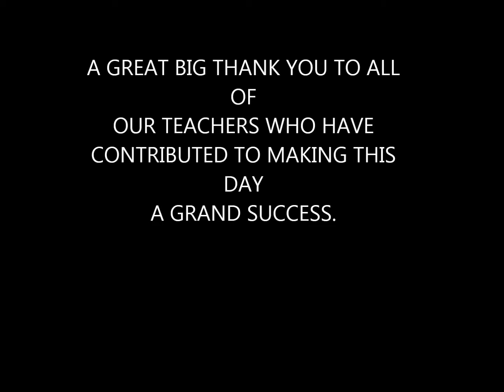THE MAGIC BEHIND THE SCENES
As an epilogue, marking the culmination of the Silver Jubilee celebrations of St. Karen's Secondary School, a global and multi cultural extravaganza "ALISA AND THE MAGIC ATLAS" was staged on 29th January 2017.
The dance performances included the various dance forms from across the globe like
Chinese (Fan and Dragon), Korean, African, Russian Hawaiian, Salsa, to mention just a few.
Not only the dance forms and moves, but also the dress and music teleported the audience to those exotic places of which the dance forms were being performed. It was the first time that such a performance was staged by a school in Bihar. The extravaganza ended with a grand finale in which more than 500 students shared the stage together.